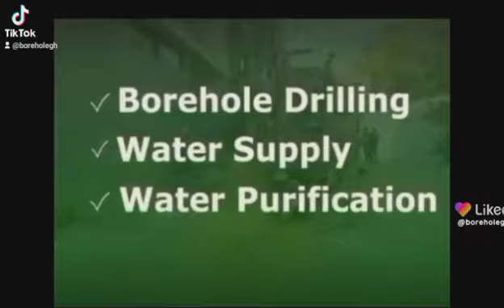cape Coast borehole drilling company 0240217253